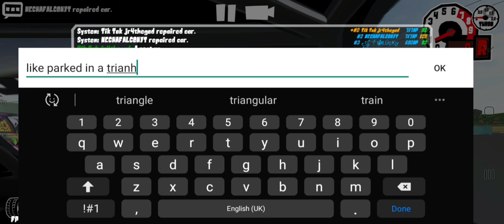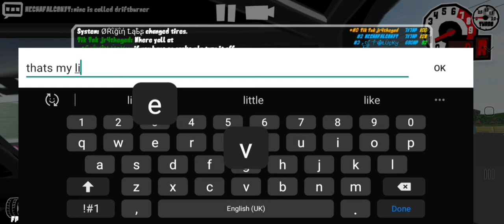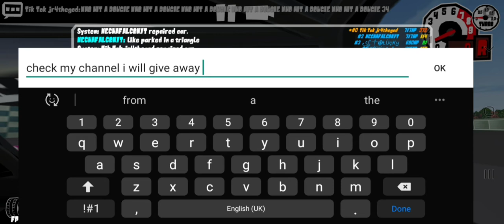drifting with chrisplayzfrl and his friends